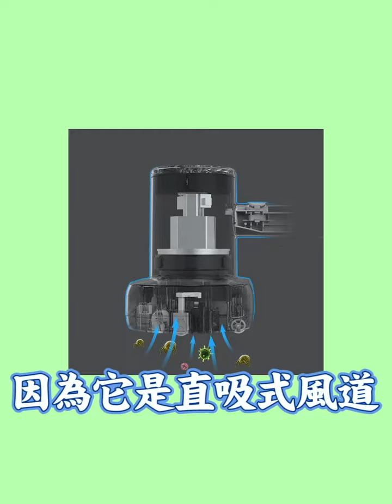品牌形象3-小編推薦-NICONICO 無線UV塵螨機組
-高頻拍打拍出塵螨
-大功率吸入塵螨
-紫外線有效除螨
-迅速散熱不過熱